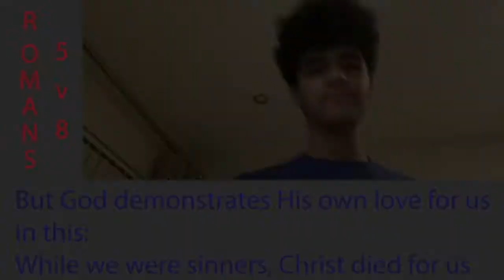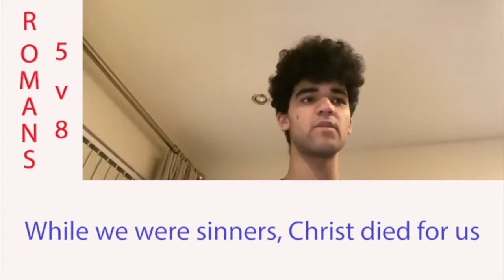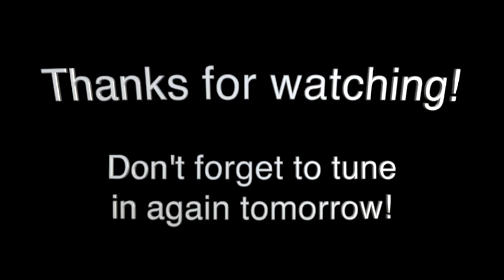Kilfennan Kids Online- Day 2: Jesus Is Alive!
Here are the links to the music that was used in the video: